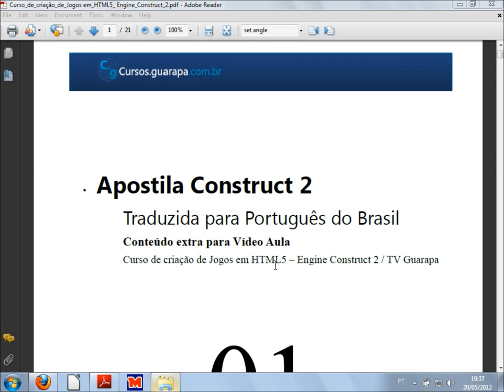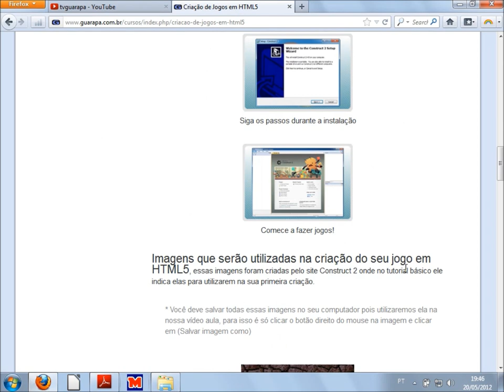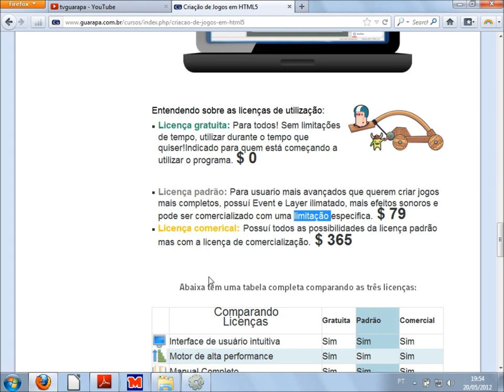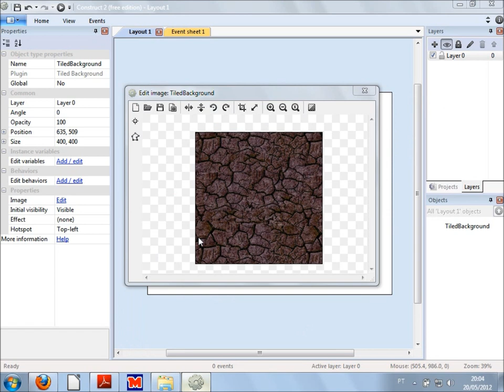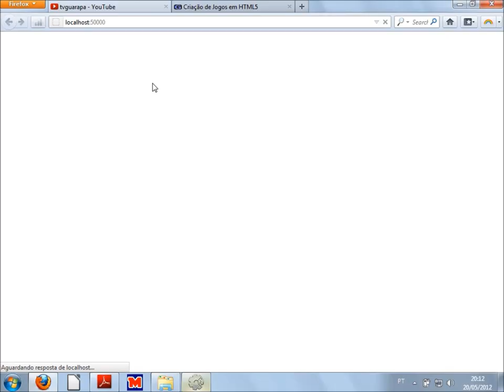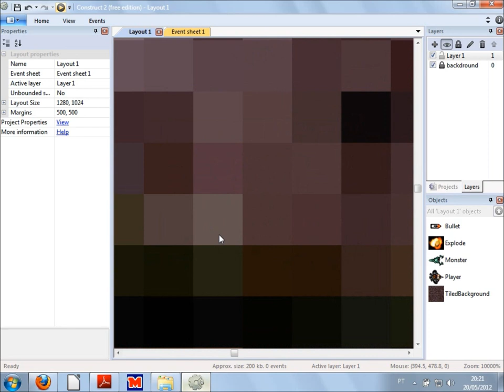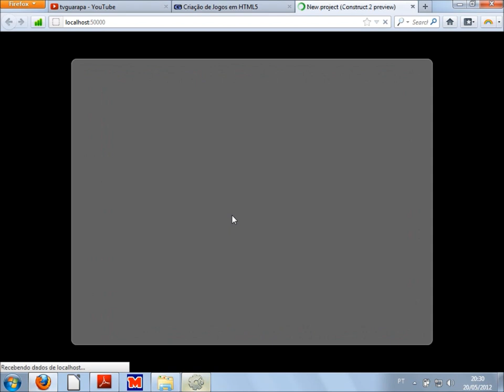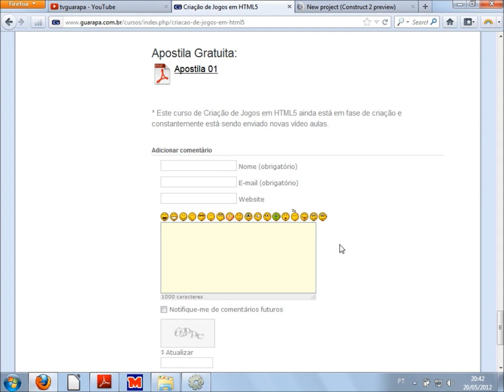Vídeo Aula - Curso Criação de Jogos em HTML5 - Engine Construct 2 / TV Guarapa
Aprenda a como criar jogos em HTML5 usando essa Engine gratuita Construct 2